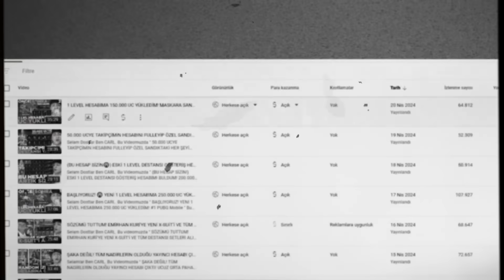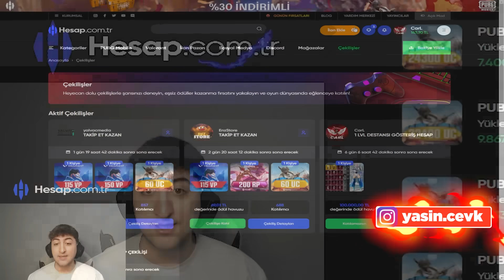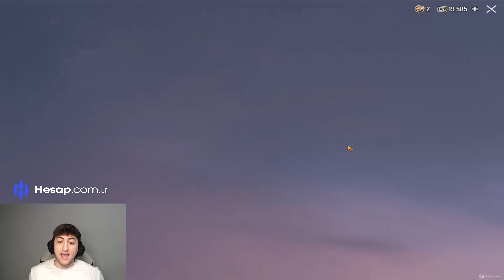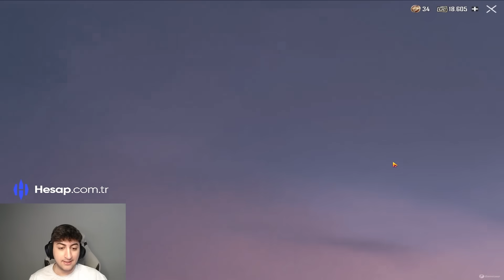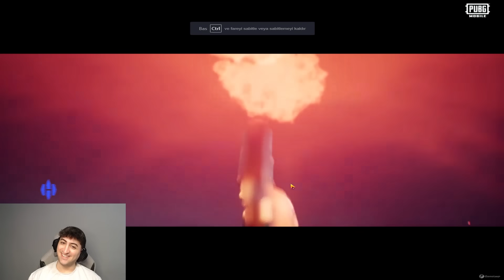TAKİPÇİME ÖZEL! YENİ X-SUİTİ FULLEYİP TÜM DESTANSILARI ALDIK! (DESTANSI GÖSTERİŞ OLDU 😲) PUBG Mobile